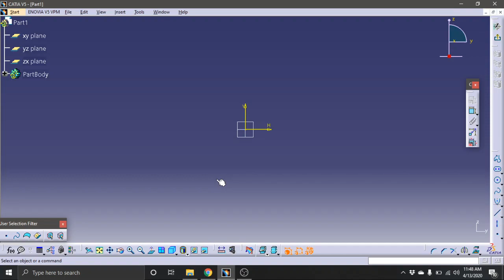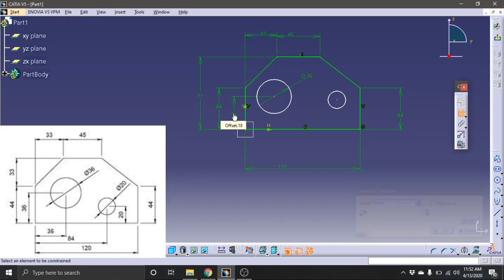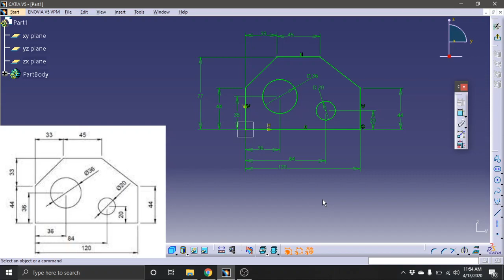CATIA TUTORIALS IN TELUGU - TUTORIAL NO 3 - CONSTRAINTS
Catia tutorials in Telugu. Comments regarding explanation and Doubts are appreciated.

Example models pdf can be downloaded by below link